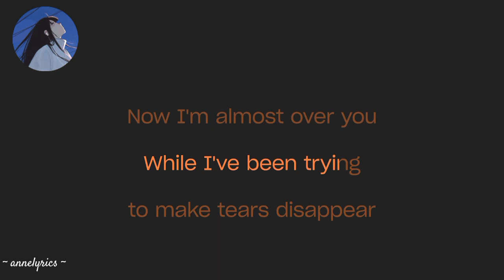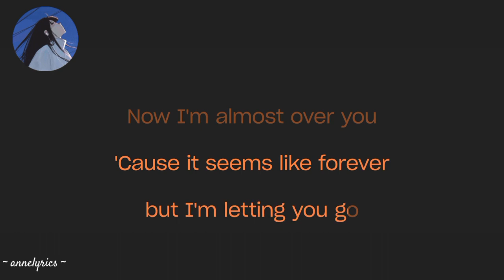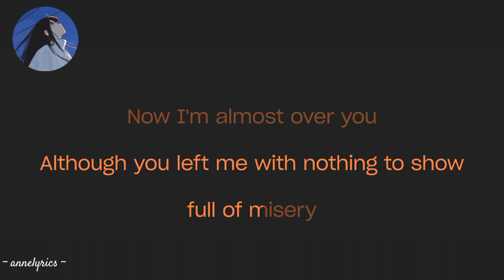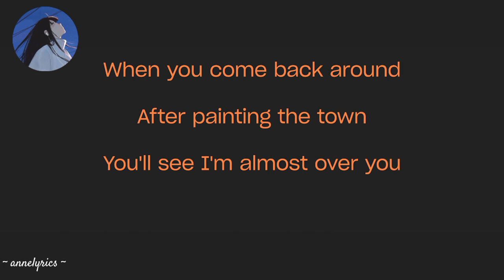Almost Over You Karaoke - popularized by Sheena Easton